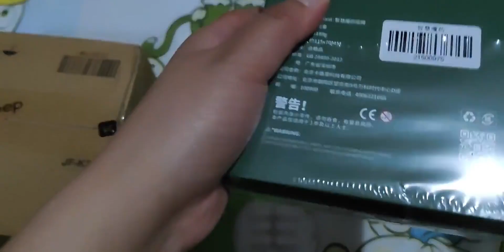【开箱记录】为了搭配莱欧斯利的谷子去跑了个奖牌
原神UP主激励计划,开箱,keep奖牌,莱欧斯利,原神,谷美,原神5.0UP主激励计划